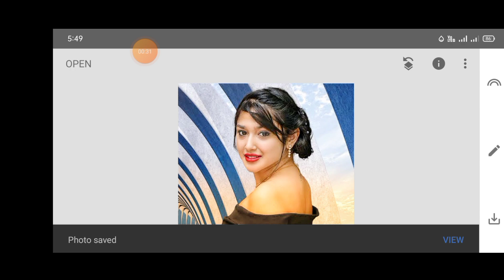How To Change Background Colour In Snapseed | World Edit Zone || EP28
How To Change Background Colour In Snapseed | World Edit Zone
Snapseed Amazing Background Colour Change | Snapseed Photo Editing | World Edit Zone
How To Joint Picture Editing Remove Background in Photoshop cc | World Edit Zone

Note:- All the image/Picture shown in this video belong to the respected owner and not me I am not the owner of any picture showed in this video. All content used Copyright to Edit world. use or commercial display or editing of the content without proper Authorization is not allowed. Thank you.

Post Production: Edit world
A Product Of World Edit Zone

Thanks...